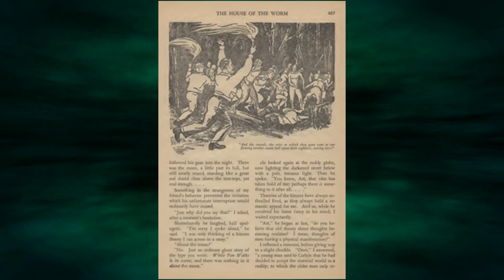Pulp magazine "Weird Tales" from October 1933 hits the auction block at Heritage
One of the most iconic and enduring pulp images of all time, this October issue features the classic Margaret Brundage Bat-Woman cover.